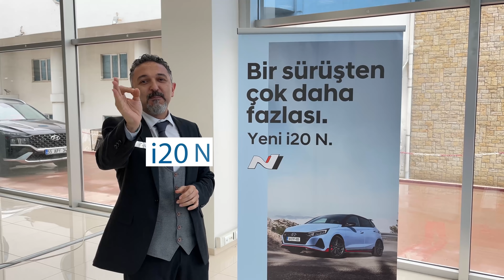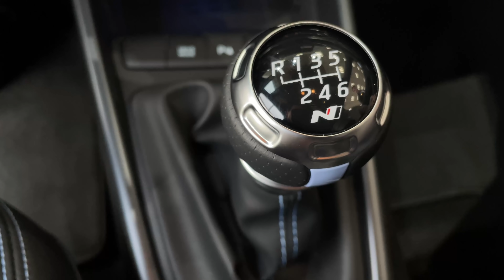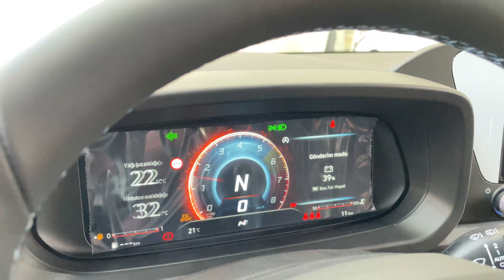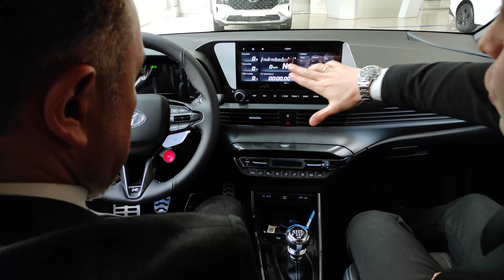TURBO BENZİNLİ 204 BEYGİRLİK MOTORU İLE HYUNDAİ İ20 N !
Herkese Merhaba! Uzun zamandır merakla ve aşkla beklediğimiz Dünya Ralli Şampiyona Şampiyonu N sınıfının gözdesi Hyundai İ20N Artık Türkiye’de, Kamer Plaza Showroomlarında. Tasarımı, renkleri, beygiri, ve sesi ile kendine hayran bırakan İ20 N ,adından sıkça söz ettirecek! Çok yakında test sürüşünde görüşmek üzere. İyi Seyirler. Hayırlı Ramazanlar.

KAMER WHATSAPP HATTI  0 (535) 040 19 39